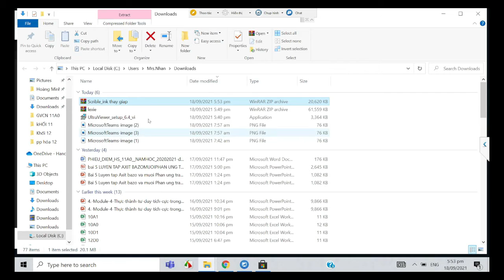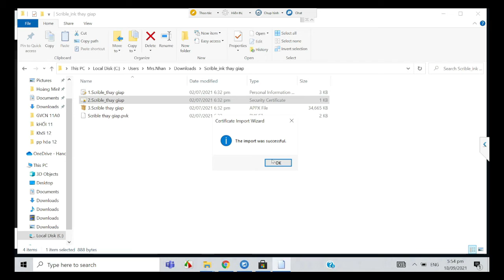Tóm tắt - Hướng dẫn cài đặt driver và phần mềm viết bảng cho bảng viết điện tử VSON 9620